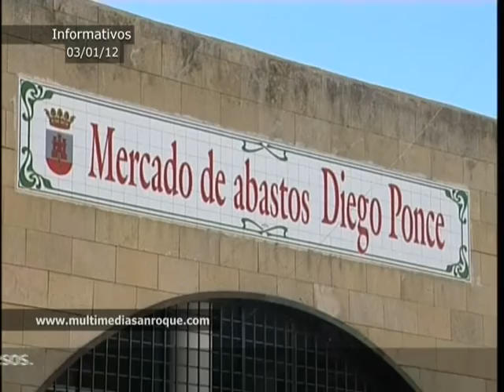INFOR 3 ENERO 2012